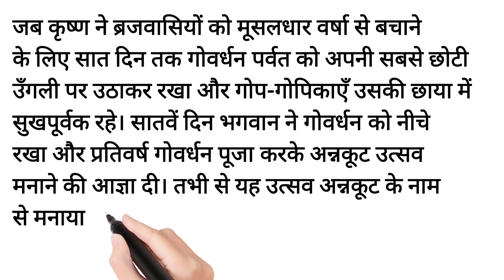गोवर्धन की पूजा क्यों की जाती है?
गोवर्धन पूजा में किसकी पूजा की जाती है?गोवर्धन पूजा का मतलब क्या होता है?
कृष्ण ने गोवर्धन कैसे उठाया?